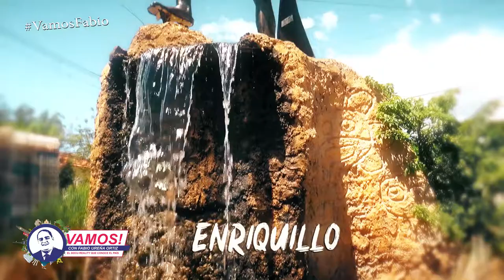Vamos! A Azua de Compostela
PROGRAMA VAMOS DOMINGO 31 DE MARZO.